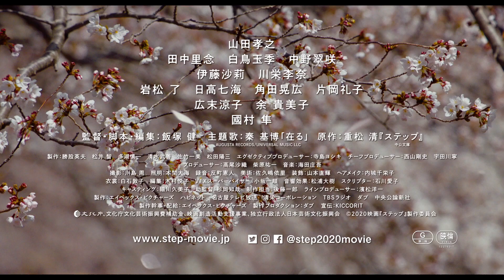山田孝之がシングルファーザー演じる『ステップ』予告編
‹作品情報›
作品名：ステップ
【解説】
結婚3年目、30歳という若さで妻に先立たれた健一。妻の父母は、美紀を引き取ろうかと言ってくれたが、健一は自分の手で育てることに決める。朋子と暮らした、朋子の気配が当たり前のように漂う家で。始まったのは残された僕と娘、そして天国にいる妻との新しい生活。保育園から小学校卒業まで、様々な壁にぶつかりながらも、前を向いてゆっくりと‹家族›への階段を上る。泣いて笑って、少しずつ前へ――。
配給元：エイベックス・ピクチャーズ
(C)2020映画『ステップ』製作委員会